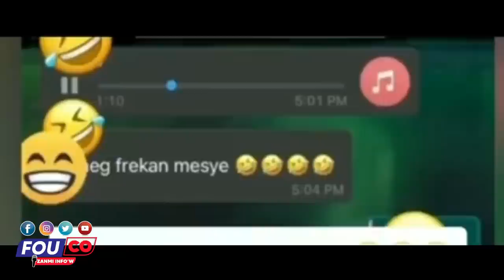Baz 400 Mawozo Tann Pèlen Pou Lapolis...Pral gen zen nan vil la / Fouco